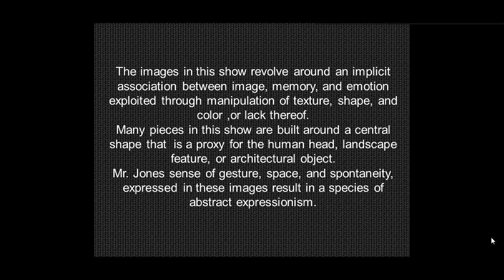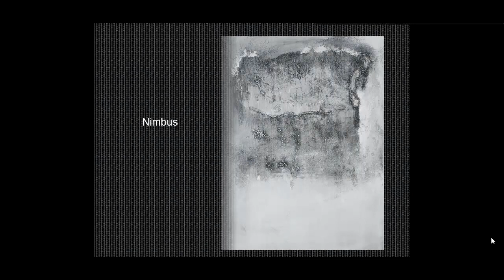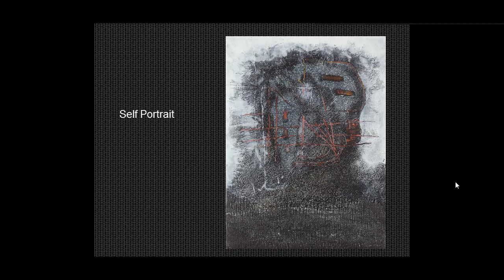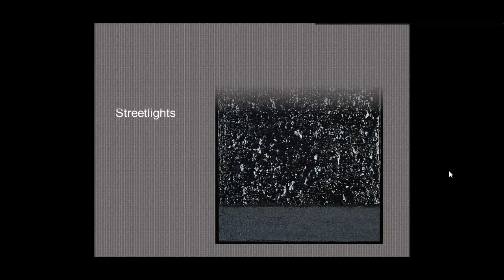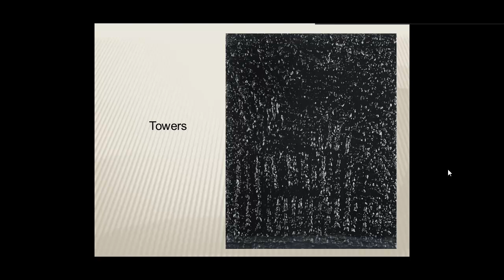Abstract Expressions from Wayson R. Jones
The images in this show revolve around an implicit association between image, memory, and emotion exploited through manipulation of texture, shape, and color ,or lack thereof.
Many pieces in this show are built around a central shape that  is a proxy for the human head, landscape feature, or architectural object.
Mr. Jones sense of gesture, space, and spontaneity, expressed in these images result in a species of  abstract expressionism.